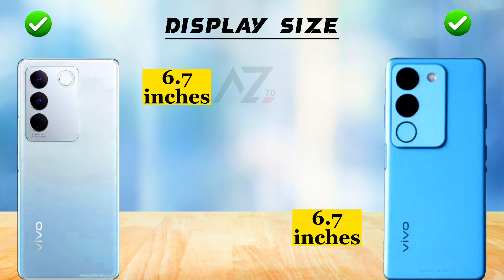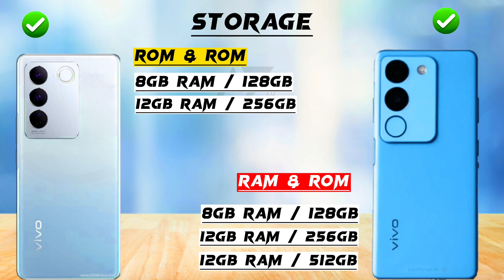Vivo v27 vs Vivo s17t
Hey ‎‎@Abdullahzone7.0
This is an in-depth comparison between Vivo v27 vs Vivo s17t. In this comparison, you will find the camera, battery, performance,display and design comparison. So this video will help you in your purchasing decision.

► Video Content :🎬
00:00 Intro
00:10 In Hand Feel
00:20 Build Quality
00:40 Display
01:40 Performance
02:20 Storage
02:48 Main Camera
03:33 Front Camera
03:57 Battery
04:22 Features
05:18 price
05:32 Winner🏆